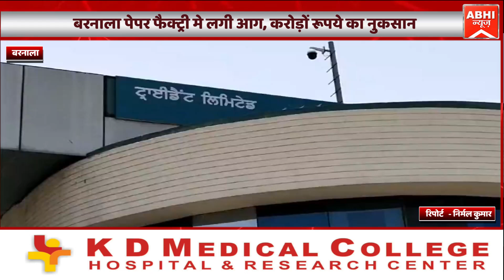बरनाला पेपर फैक्ट्री मे लगी आग, करोड़ों रूपये का नुकसान